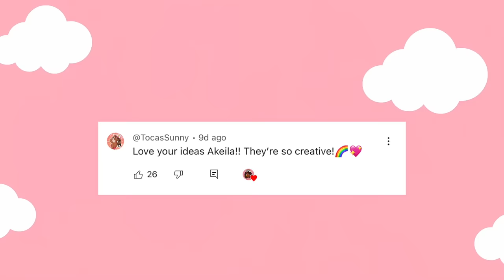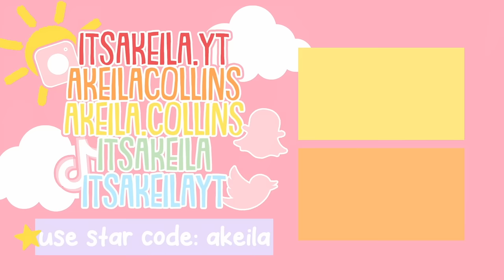SHE DIDN'T GET THE PART 💔 *SCHOOL PLAY* Roblox Bloxburg Roleplay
💖🌈hii akeilanators
😭today's bloxburg roleplay our daughter livie was in the kindergarten school play but she didn't get the part she wanted...
🎤the other voice in the video was my friend @cidn3ym00r3 check out her channel!

☁️instagrams
 itsakeila.yt

akeila.collins